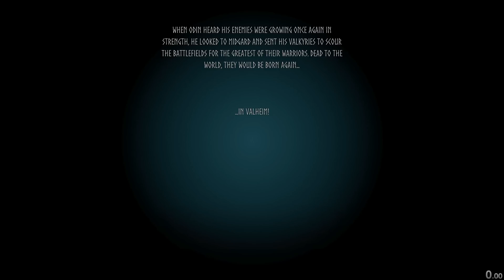[WR 2h 36m] NG RSG Duo Fast Five; Post Mistlands w/ @henrik9658 | Valheim Speedrun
Henrik and I are back and faster than ever, beating our previous record by over 40 minutes!

We split up and meet up several times and utilize luck, teamwork, and on-the-fly ingenuity to put these bosses down fast! We communicate with each other with push-to-talk and each do our own narration for a different experience from each POV.

And if you think this run is crazy, just wait until you see what we have in store next!